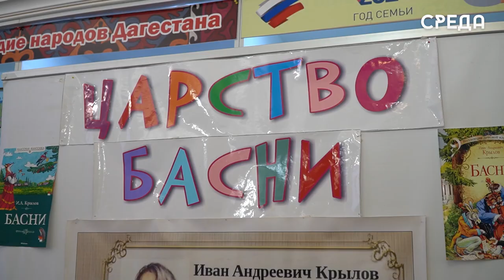Недели детской книги состоялось в каспийской библиотеке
20 марта в Центральной библиотеке имени Фазу Алиевой города Каспийска состоялось открытие Недели детской книги – ежегодной всероссийской акции, направленной на популяризацию литературы для детей. Девиз акции в этом году – «Читает семья – читает страна».

По словам организаторов, это мероприятие является праздником, потому что встреча с книгой и её автором - это всегда радость, а ещё и дань уважения человеку, который оставил такую неисчерпаемую сокровищницу мудрости. Открыла мероприятие приветственной речью директор ЦБС г.Каспийска Фазу Алиевой Мадина Темирова.